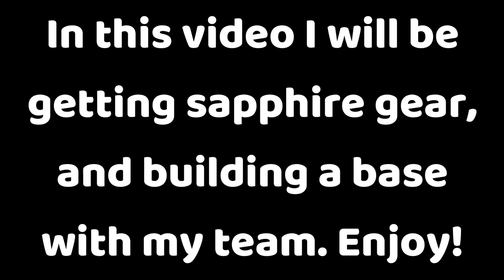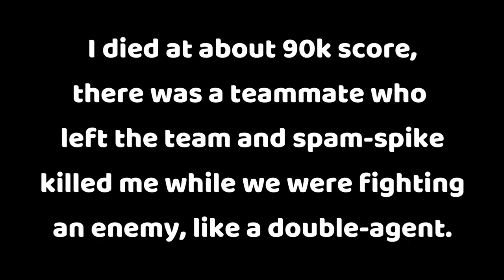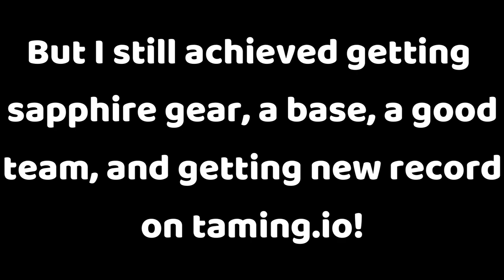Taming.io🐇 | Getting SAPPHIRE GEAR&BIG BASE+90K SCORE!🔥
Hey everyone! Today in Taming.io, I made a huge team with my friends&fans and made a base, and got sapphire gear! I also got 90k score with the upgraded windmills. Died a few times at first, because the bunny&other animals were way to OP. Enjoy the video!

LINKS